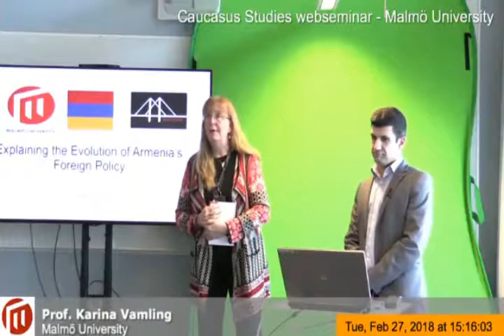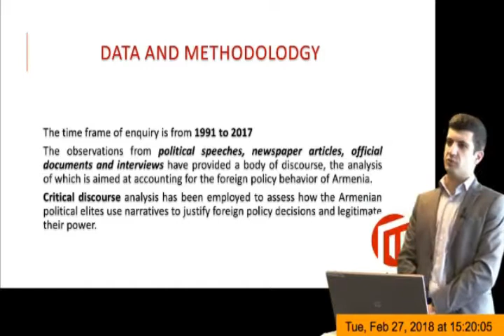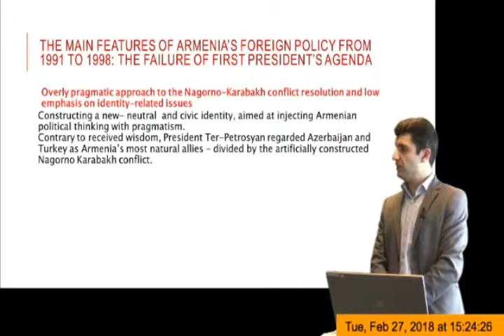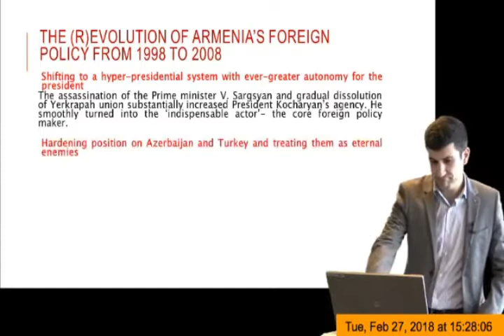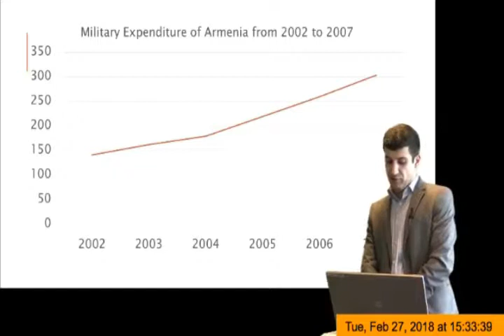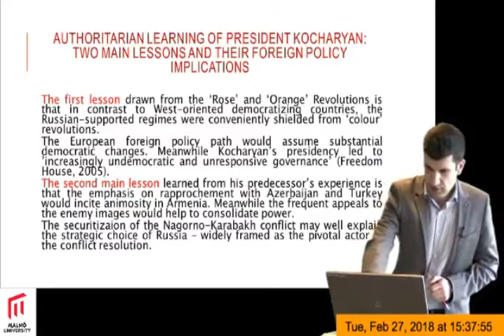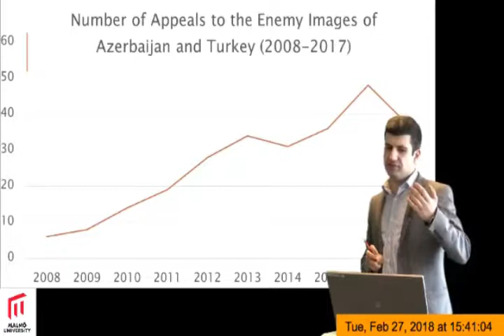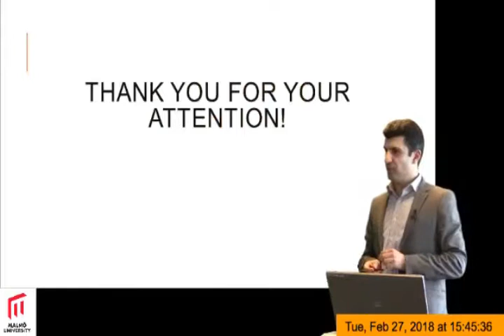Aram Terzyan: Explaining the Evolution of Armenia's Foreign Policy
RUCARR & Caucasus Studies Seminar
Dr. Aram Terzyan: Explaining the Evolution of Armenia's Foreign Policy. Aram Terzyan is an Associate professor at Yerevan State University and visiting scholar to the Department of Global Political Studies, Malmö University (2017/2018; Swedish Institute)